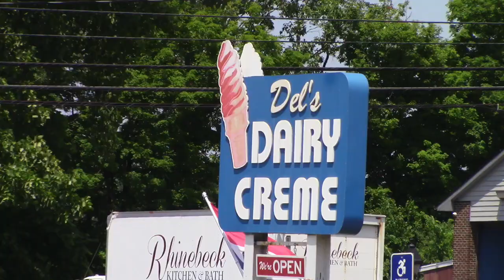NY, NJ, MD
Here's a taste of our 2 days at Mills-Norrie State Park in NY, 1 day at Sicilia Farm in NJ, and 1 day at Hopscratch Farm in MD.